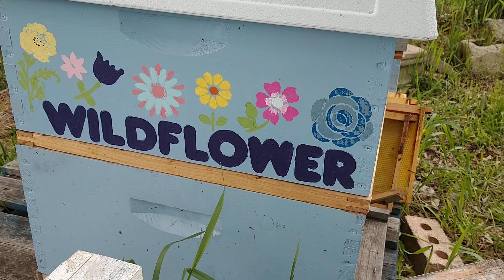The Wildflower Hive!!!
Thank you Amy Jensen for your help with the 🐝 autiful bees!